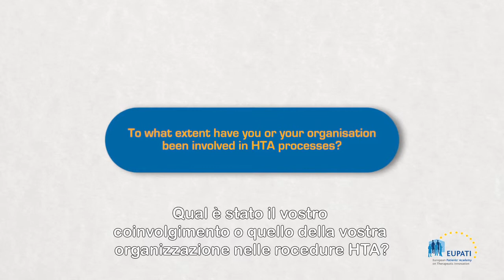To what extent have you or your organisation been involved in HTA processes? [EN_it]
Jan Geissler, Mary Baker, and Eibhlin Munroe share their experience and the experience of their organisations in being involved in HTA processes.

Video is in English with Italian subtitles.